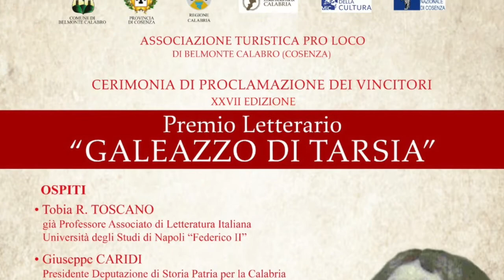Tobia R. Toscano - Premio Letterario Galeazzo Di Tarsia 2021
Intervista a Tobia R. Toscano - Premio Letterario Galeazzo Di Tarsia 2021 - Belmonte Calabro (Cs) -  31 luglio 2021 - A cura di Antonio Abbruzzese